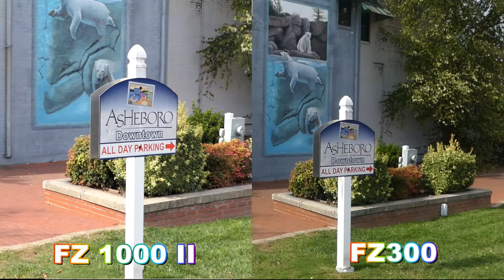FZ1000II vs FZ300 Intelligent Auto Test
Which camera comes out on top in autofocus, autoexposure, and auto ISO